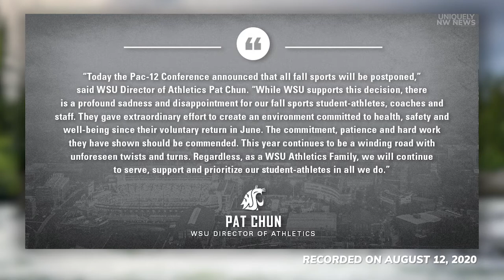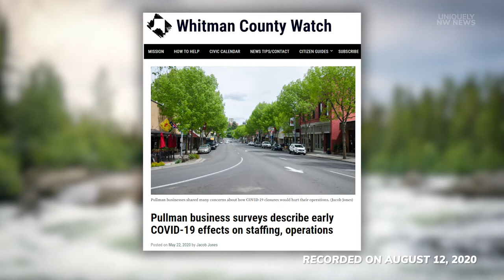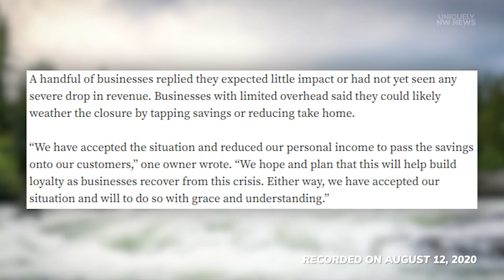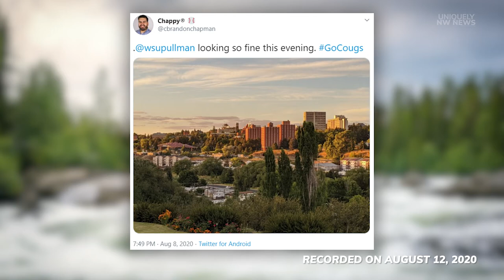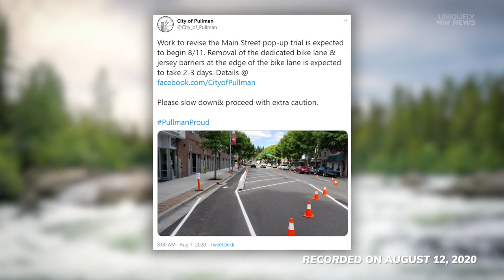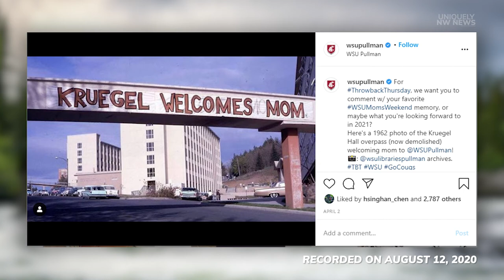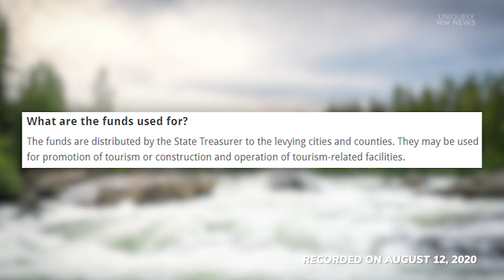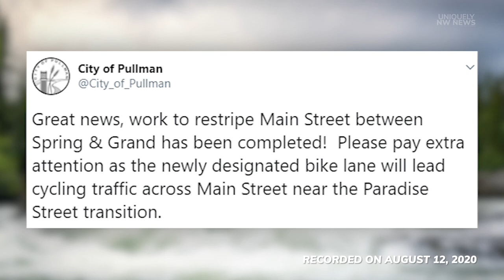Pullman, Home To Washington State University, Adjusts To Coronavirus And Loss Of Pac-12 Football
Businesses the world over are reeling from the coronavirus pandemic. In the United States, when the spread of COVID-19 first started to prompt closures in March 2020, smaller cities and towns like Pullman, Washington were hit particularly hard. That’s because small businesses are an integral part of the local economy. In Pullman – and nearby Moscow, Idaho, with the University of Idaho – the local business scene is driven largely by the presence of Washington State University. Pullman took another hit recently with the Pac-12 conference halting football and all fall 2020 sports and WSU moving to a remote learning model for the fall semester. Guest: Brandon Chapman, Pullman City Council member

Transcript of the questions asked:

- And now for some perspective about how the coronavirus pandemic has affected small businesses, particularly in towns across the region, we turn to Brandon Chapman who is a Pullman City Council member. Thanks for joining us today, Brandon.

- We want to talk a lot about what has happened in the region and particularly in Pullman with WSU going to online classes in the Fall, PAC12 recently saying there will be no Fall sports played. But I want to back up first, back to March when all of this started to unfold, what it was like in Pullman right after the announcement that WSU would go online only for the rest of the semester. They were encouraging students not to come back from Spring break, so basically Pullman turned into, I mean it halved the population if not more, in the course of a few days. What was it like on the ground and from your perspective as a City Council member, in those early days?

- I wanted to follow up on that, about the things that are being done. It is of course wrong to suggest that WSU is entirely the force behind everything happening business wise in Pullman, and likewise for the University of Idaho in nearby Moscow. But of course the two are greatly intertwined. It's said that when the U.S. sneezes the world gets a cold, economically. And of course perhaps the same thing goes for WSU and Pullman. So as a member of the City Council, and as a general Pullman area advocate, I notice the sweatshirt that you're wearing right there. What are some of the things that specifically the City Council and just advocates for business, community, and the region in general are doing to help stem some of this economic cold that is coming on?

- Obviously Pullman is very dependent on big weekends, football weekend, graduation weekend. Graduation did not happen. All those hotels and motels that depend so much on those big weekends, gone. What is the City Council looking at going forward for that loss of a huge tax base. You're not going to be getting those hotel/motel taxes, all those business taxes, and the businesses themselves. What are you sort of looking at for the future? This isn't just in the next few months, this is probably years out, I might note.

- You can see more Northwest news, coronavirus updates, and resources at our website nwpb.org. Thank you for joining us here in the unique Northwest.